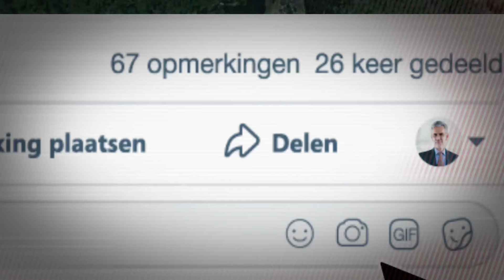115 jaar Wesseling Logistics